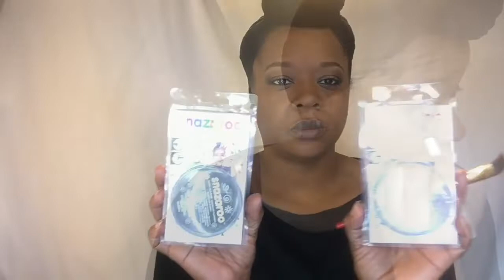Halloween Skull Makeup | Repost From 2017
Kimble Rene
2200 N. Highway 67

Lamp Warmer

Replacement Bulbs

 2 in 1 warmer

 🎥  Camera
Mirrorless camera

DSLR camera

Action camera

💡Lights
Studio

Hot Shoe

2nd Channel Kimble Renee
🥂Adult Beverage 🥃

Send Me Mail:
Kimble Rene
2200 N. Highway 67